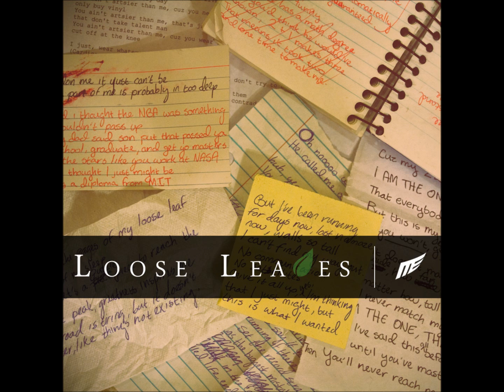JustMe | For Them (Prod. by Nujabes)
For Them - Me ft. Joy

Track 5 - Loose Leaves EP

Produced by Nujabes (Mystline)